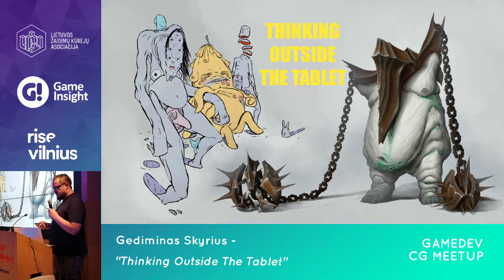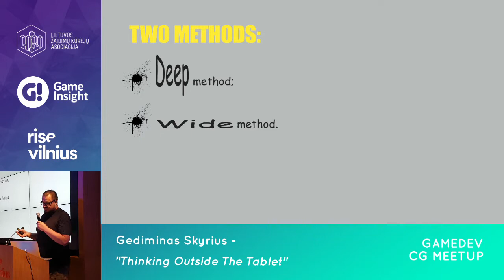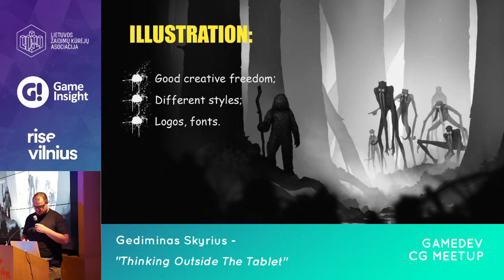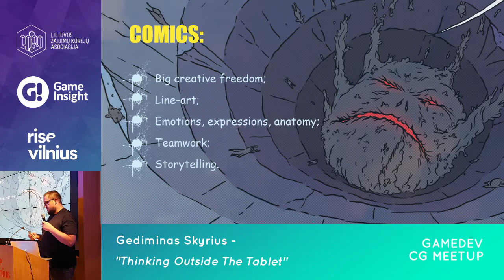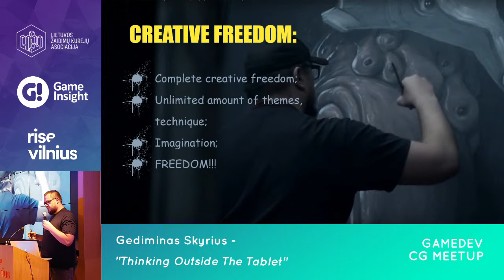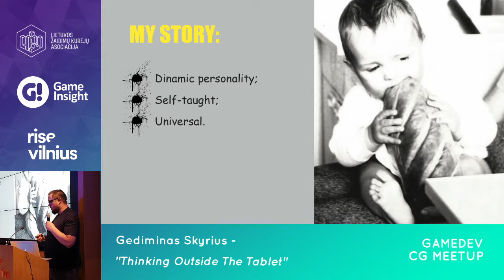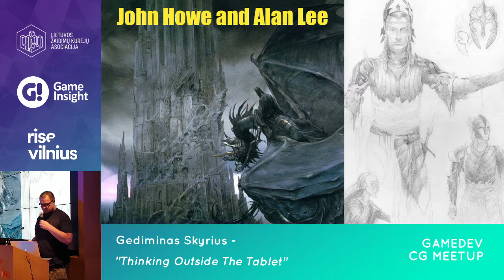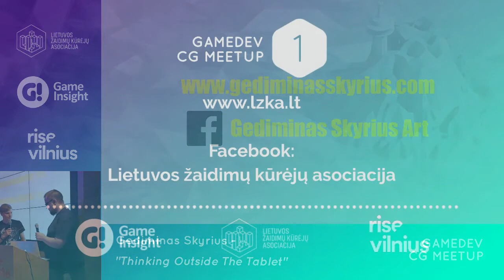[EN] CGM1 - Thinking Outside The Tablet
Event: Game Developer CG Meetup 1
Topic: "Thinking Outside The Tablet"
Speaker: Gediminas Skyrius
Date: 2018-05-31